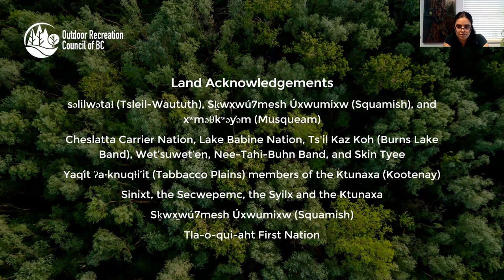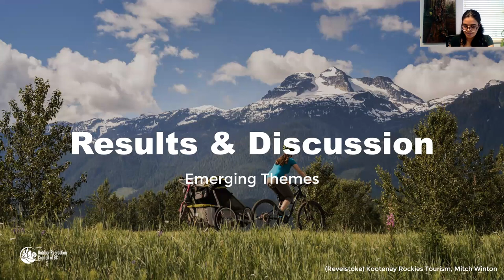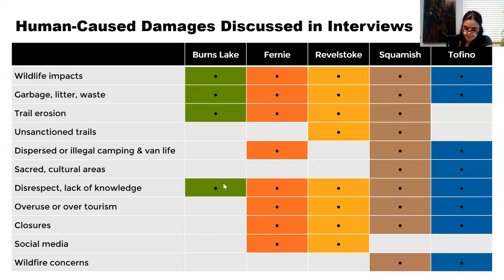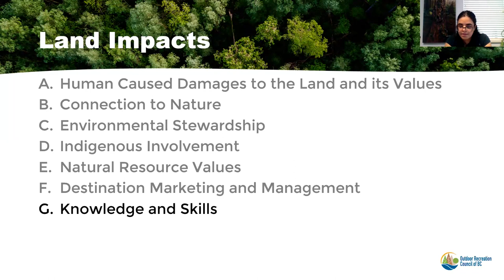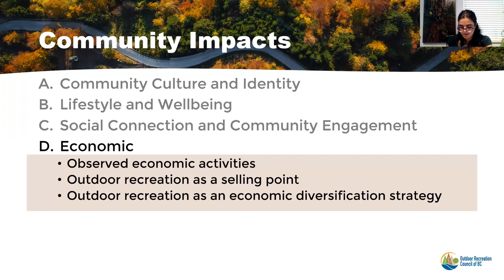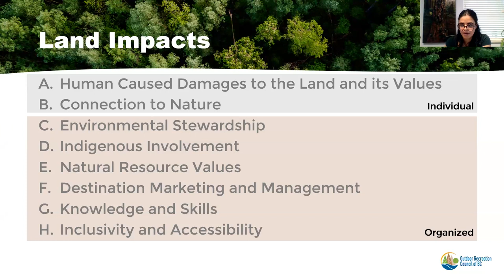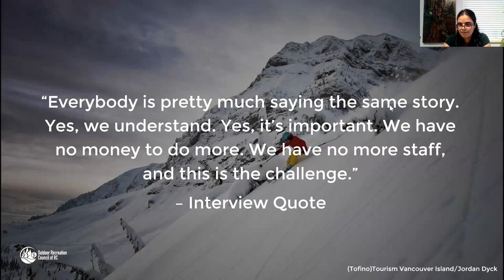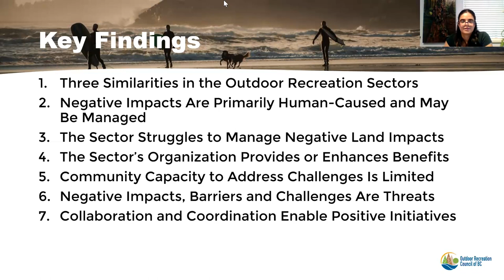Webinar: The impacts of outdoor recreation in rural B C communities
The Impacts of Outdoor Recreation in Rural B.C. Communities is an ORCBC interview-based research project that explores local impacts through the lens of five communities with established outdoor recreation sectors: Burns Lake, Fernie, Revelstoke, Squamish and Tofino. The webinar presents the research findings and hosts a live Q&A.

In summary, the webinar and research present:
- Three key elements of the five communities' outdoor recreation sectors
- Impacts of outdoor recreation on the land
- Impacts of outdoor recreation in the community
- Challenges, barriers and other discussions
- Recommendations
- Key Findings

For this research, ORCBC gratefully acknowledges financial support from the Four Wheel Drive Association of BC, ECO Canada, and the Province of British Columbia through the Ministry of Environment and Climate Change Strategy.